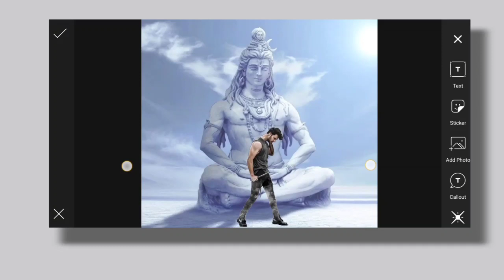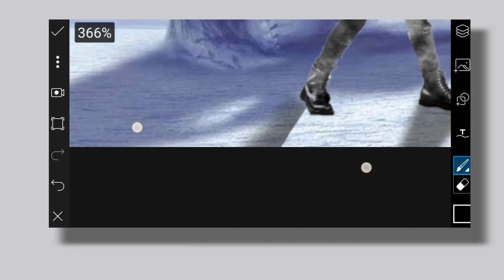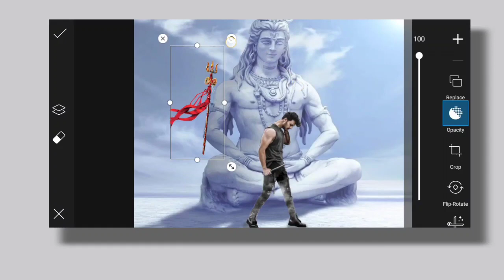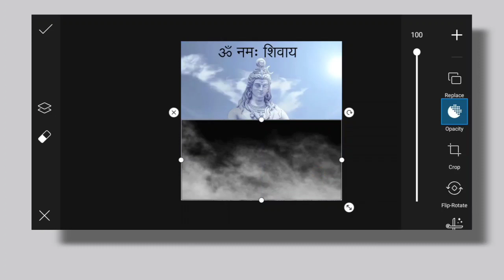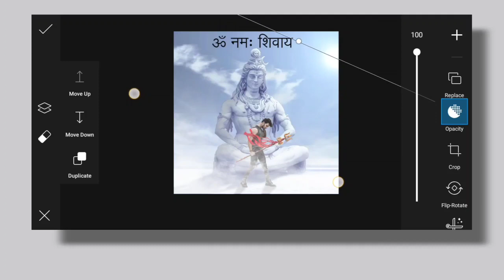Mahadev Photo Editing| Mahashivratri Photo Editing | Picsart manipulation photo editing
Hi guys,I am Abhay , Welcome to our channel this channel is all about Photo Editing Tutorial and logo designing.I generally use Lightroom, Snapseed, Picsart,Pixalab Application for my photo editing teaching tutorials.
I hope you learn something (photo editing) from my tutorials.

Acer One 14 14-inch Laptop

(Required app)

nsb pictures
nsb pictures editing tutorial
PHOTOSHOP PHOTO EDITING TUTORIAL
PHOTOSHOP PHOTO RERTOUCHING TUTORIAL
SIMPLE PHOTO RETOUCHING TUTOrial in photoshop
adobe photoshop retouching tutorial
professional photo retouching in photoshop
nsb pictures photoshop photo retouching
smooth skin in photoshop
dodge and burn in photoshop
color grading in photoshop
picsart editing
picsartv editing tutorial
shree ram special editing
ram navmi editing
best picsart editing
vijay dhasmi editing
vijay dashmi picsart editing
ram editing, ram ji ki sena editing
mj editx
sr editing zone
viral instagarm editing
Technical Abhay
Picsart editing tutorial
PICSART CB EDITS
movie poster in picsart
mobile editor
picsart manipulation
Picsart tutorial
Creative Wall Photo Editing Tutorial
PicsArt Tutorial
PicsArt Background Change
Background Change PicsArt
PicsArt Editing, PicsArt Photo Editing
Picsart editing new style
Picsart manipulation
best lightroom mobile tutorial
mobile photo editing
best lightroom mobile
colour correction edit by maruti editz